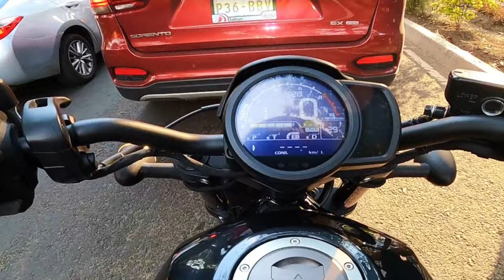Primera impresión a una MOTO AUTOMATICA😱 Honda Rebel 1100 cc 🔥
¿Una moto 1100 cc Automatica? 🤯
Asi es en este video les voy a mostrar mi primera impresión manejando esta poderosa Honda Rebel 1100 cc en su versión automatica.
¿Como se comporta en ciudad? y veremos si es difícil manejar una moto de 87 hp automática.